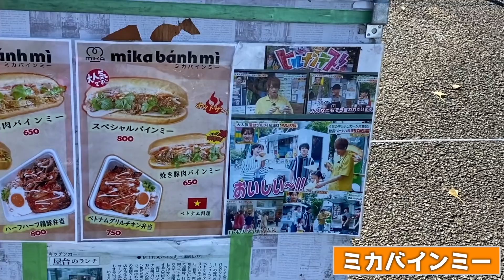【2021年最終節】大好きなFC東京を本気で応援してきた2021 vs アビスパ福岡 (2021/12/4)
編集：こはら爽